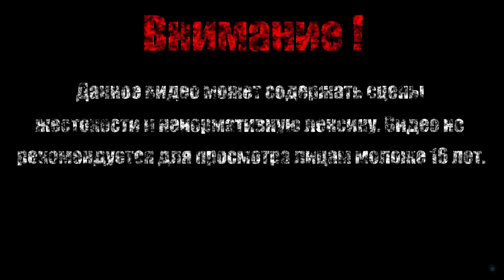СКОРПИОН【Spider-Man: Shattered Dimensions】#5